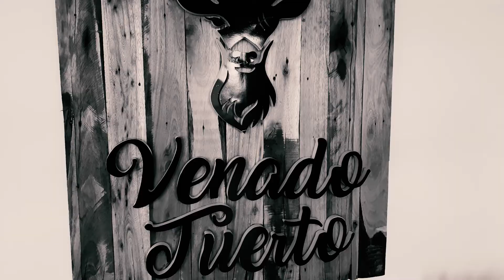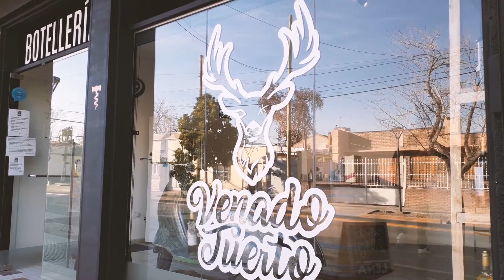Venado Tuerto Botelleria